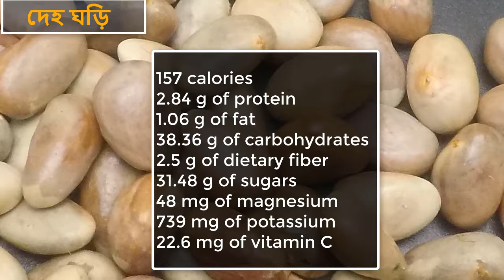কাঁঠালের বীজের উপকারিতা - Health Benefits of Jackfruit Seeds - দেহ ঘড়ি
কাঁঠালের বীজের উপকারিতা. Health Benefits of Jackfruit Seeds - দেহ ঘড়ি. Deho Ghori

এই Channel টির উদ্দেশ্য স্বাস্থ্য সচেতনতা বৃদ্ধি করা, তবে তা কোন অবস্থাতেই চিকিৎসকের বিকল্প হিসাবে নয়। রোগ প্রতিরোধ এবং প্রতিকারের জন্য ওষুধের উপর নির্ভরশীলতা কমিয়ে প্রাকৃতিক প্রতিষেধক সম্পর্কে জানা এবং তাদের ব্যবহার জানা জরুরী। সঠিক সময়ে সঠিক খাদ্য নির্বাচন এবং শারীরিক ব্যায়াম আমাদের অসুখ বিসুখ থেকে দূরে থাকার মূলমন্ত্র। রোগের প্রতিরোধ করা শিখতে হবে, প্রতিকার নয়।
রোগ নির্ণয় এবং তার চিকিৎসার জন্য সংশ্লিষ্ট চিকিৎসকের পরামর্শ নিন।

কাঁঠালের বীজের অবাক করা পুষ্টিগুণ ও স্বাস্থ্য উপকারিতা

কাঁঠালের বীজে রয়েছে প্রচুর পরিমাণে থিয়ামিন এবং রাইবোফ্লেবিন। এই দুটি উপাদান এনার্জির ঘাটতি দূর করার ক্ষেত্রে বিশেষ ভূমিকা পালন করে থাকে। এখানেই শেষ নয়, কাঁঠালের বীজে উপস্থিত জিঙ্ক, আয়রন, ক্যালসিয়াম, কপার, পটাশিয়াম এবং ম্যাগনেসিয়াম ত্বককে সুন্দর করে তোলার পাশাপাশি একাধিক রোগকে দূরে রেখে শরীরকে সার্বিকভাবে চাঙ্গা করে তুলতেও সাহায্য করে।